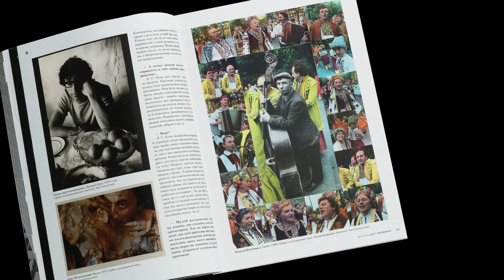«Антиквар» — про сьогодення української культури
Відео: Ріта Кулик, Іван Сай
Музика: Максим Серженко

За підтримки Український культурний фонд.